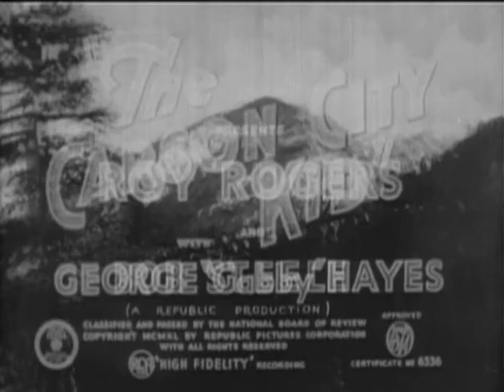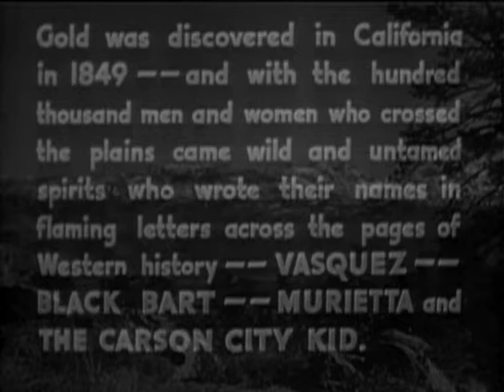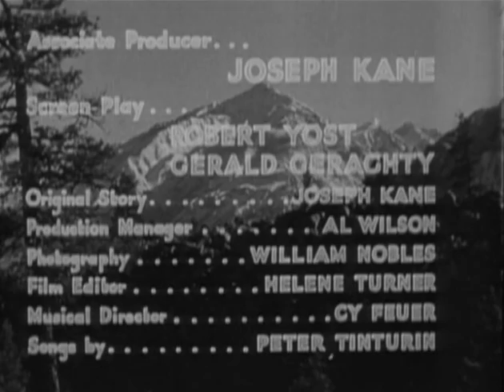The Carson City Kid (1940) || Full movie || Public Domain Movies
Roy is a bandit who is out to get the man who killed his younger brother. He learns as he rides into the town of Sonora that the man is the owner of the local saloon and gambling hall.
Director
Joseph Kane
Writers
Robert Yost(screenplay)Gerald Geraghty(screenplay)Joseph Kane(story)
Stars
Roy RogersGeorge 'Gabby' HayesBob Steele